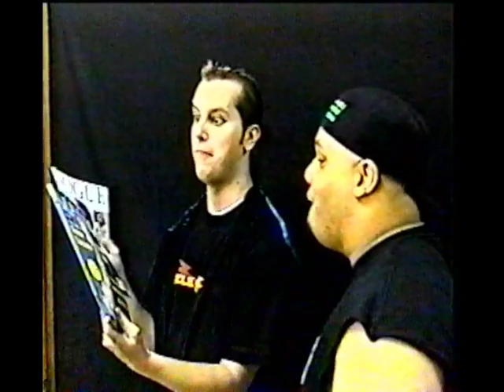Future Wrestling Alliance TV Ep. 4 (Oct. 5, 2000)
- Jeff Gorman interviews FWA Heavyweight champion Mike Quackenbush outside FWA Arena

- Jake Daniels promo

- "Dirty" Don Montoya and Low Ki promo

- Drew Luzario (sp?) and Monsta Mack promo

- Monsta Mack and Mace Mendoza w/Drew Luzario vs. Low Ki and "Dirty" Don Montoya

- FWA President Daniel G. Moreland promo

- Wrap up with RC